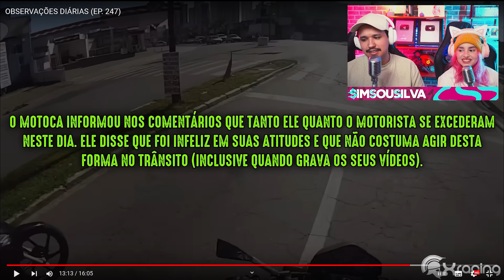começou uma confusão atoa? OBSERVAÇÕES DIÁRIAS (247)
Cola nas nossas lives, de segunda à sexta ás 17 horas.

Nossos canais:
@simsousilva e @SimSouGamer